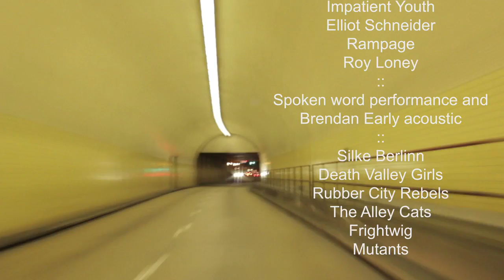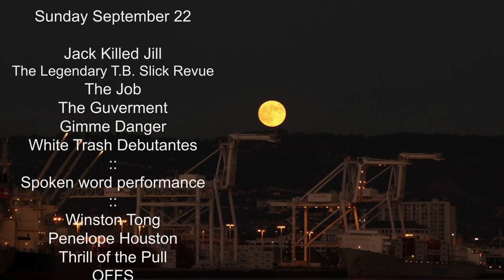SF Punk Homecoming 2013 SFW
SF Punk Homecoming 2013 SFW rocks the Verdi Club on September 21 and 22nd 2013 in San Francisco.  Two days of nonstop entertainment featuring iconic bands, spoken word, art, film in a U Haul and and more!  Awesome trailer created by Starling Cinema, with Timothy Crandle and Noa Ambrose.  With gratitude and credit to Randy Stodola and the Alley Cats for use of their song " Escape from the Planet Earth," to Frightwig, and to Starling Cinema.